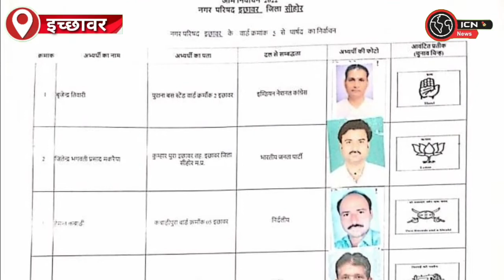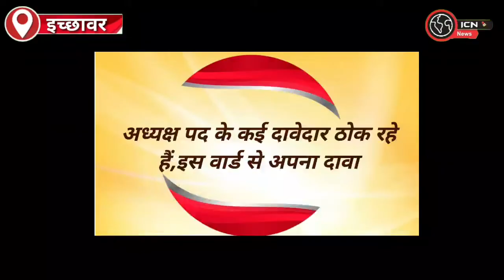वार्ड नंबर 5 से आइए सुनिए नेताजी हमारी बात